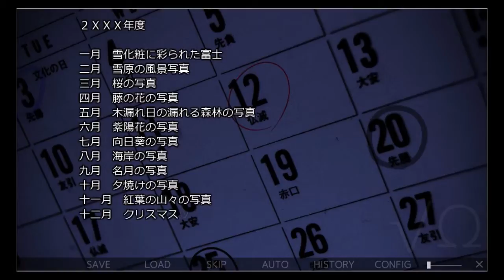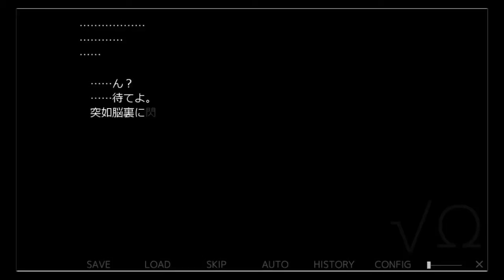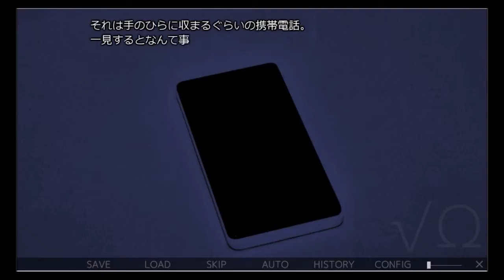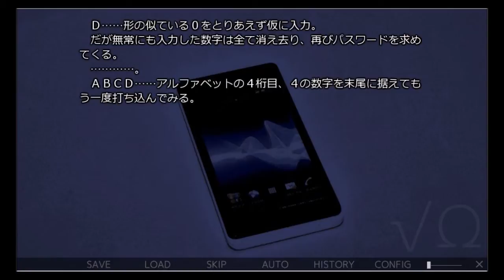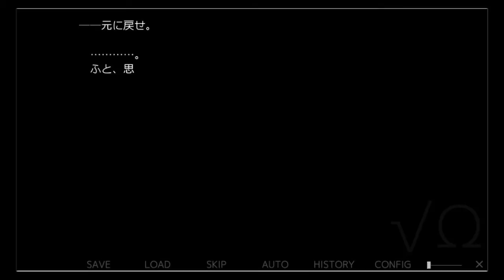＃１１【これは失われた何かを探る物語。。。】 Missing link BC Chapter1 √Ω ーフリーウェア版ー